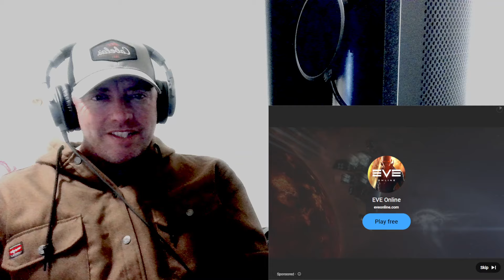Reacting to NF - Real | new reactor reacts | REACTION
I've made music for years and sometimes when I'm in the studio I get carried away and just watch YouTube haha. So, I figured, why not react and show what goes through my head when I listen. I really hope y'all enjoy as we continue forward. SOOOOOO much more to come as we ARE just getting started!

I learned to sit closer in this video to the mic, hence the echo. my bad. but hey, what's done is done haha. Like I said. honest reactions. I will get batter and already am starting to learn a lot with this so thank y'all for bearing with me!

Shout out to my brother Ray for recommending this video. Be sure to follow NF on all platforms!